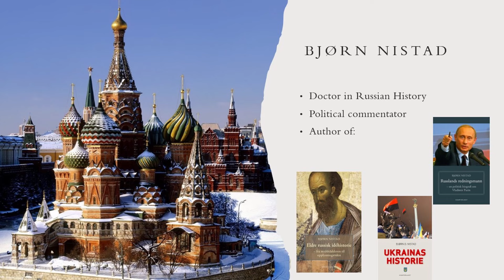Опасная попытка цветной революции в Грузии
В Грузии сейчас предпринимается попытка цветной революции. Оппозиция отказывается признать результаты парламентских выборов и призывает к демонстрациям и неповиновению властям.
Какую роль играет Запад?
Будет ли в Грузии распад и гражданская война, как в Украине?